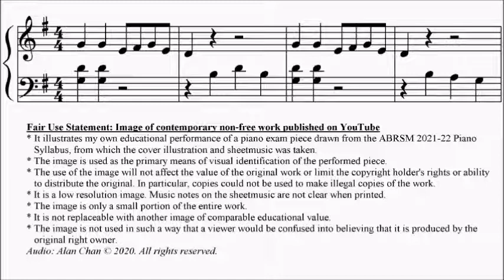ABRSM Piano 2025-2026 Grade 0 Initial A14 Trad Irish John Ryan's Polka Sheet Music